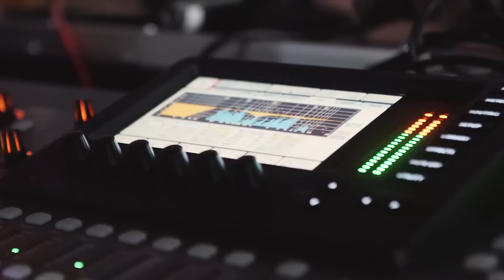The Top Moments of SC2 at Dreamhack Leipzig